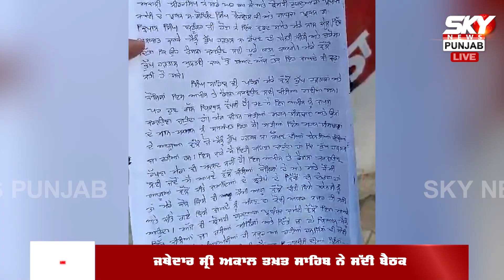ਰਾਜੋਆਣਾ ਦੀ ਚਿੱਠੀ ਤੋਂ ਬਾਅਦ ਜਥੇਦਾਰ ਰਘਵੀਰ ਸਿੰਘ ਨੇ ਲਿਆ ਵੱਡਾ ਫੈਸਲਾ | Sky News Punjab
ਰਾਜੋਆਣਾ ਦੀ ਚਿੱਠੀ ਤੋਂ ਬਾਅਦ ਜਥੇਦਾਰ ਰਘਵੀਰ ਸਿੰਘ ਨੇ ਲਿਆ ਵੱਡਾ ਫੈਸਲਾ